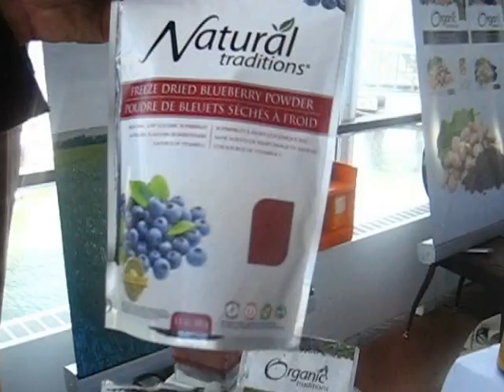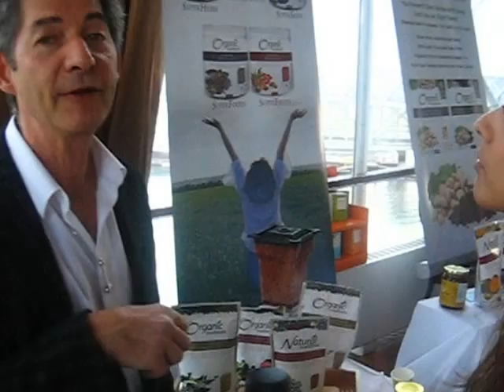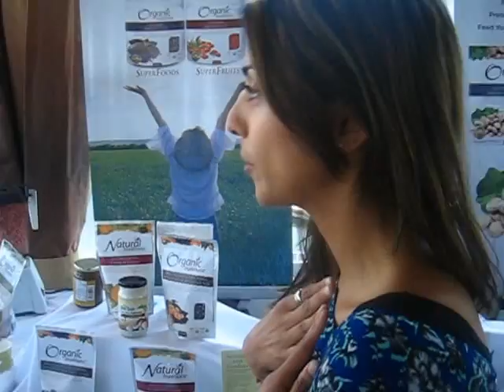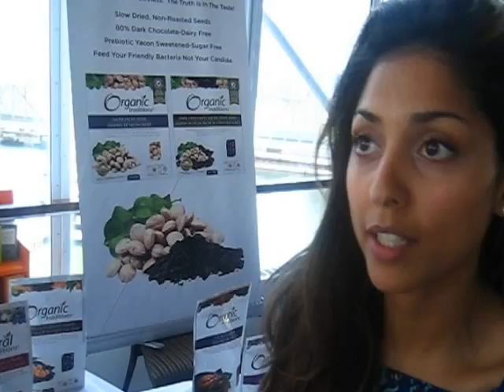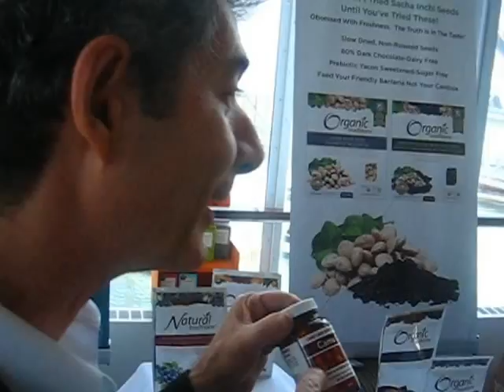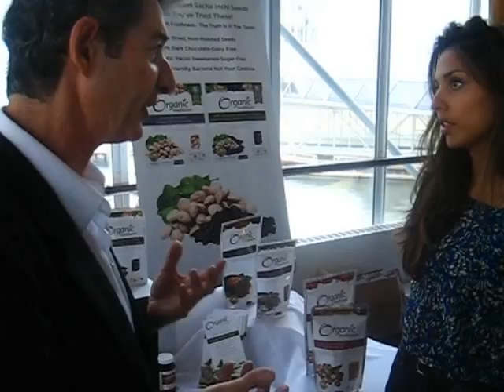Advantage Health Matters @ 1st Feast of Flavour 2011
A leader in the industry, Jerry Zeifman gives us he tour of the best cutting edge super traditional foods from around the world used over 1000 of years such as;
-teas (one which won an award in Brittan),
-golden berries, some products sweetened without sugar (including organic sugar, so its very safe ),
-shredded coconut,
-kamu kamu ( the highest source of vitamin C), sprouted
-chia seeds.
His product lines are sourced specifically for prevention, regeneration, longevity.

about the1st Annual Feast of Flavour:
Brought to you by the Canadian Association of Holistic Nutrition Professionals,(CAHN_Pro) a gathering to educate, sample and purchase food as it was intended to be made by our ancestors, so that the food was medicine.
CAHN-Pro is a non-profit holistic nutrition certification association dedicated to raising and maintaining the professional standards of its members
As part of its mission, CAHN-Pro works to encourage holistic nutrition professionals to adopt (standardized) evidence-based whole food and life style protocols as part of an integrative approach to increasing the health and well-being of Canadians.

interview by Rhea Mehta (PH.D- toxicology)
videographer, mark.s
at Atlantis Pavilion, Toronto.